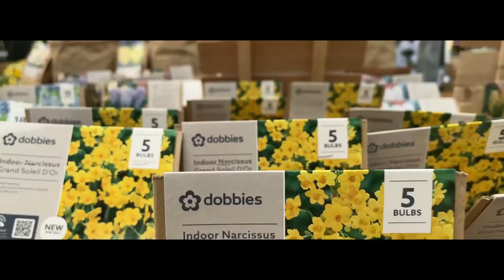Spring Bulbs | Cinematic B Roll shot 4K on New iPhone13 | Filmic Pro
Cinematic 4K Broll - Spring Bulbs
Little broll of a fun day planting for the spring

Phone : iPhone13
Apps : Filmic Pro
Editor : VN editor